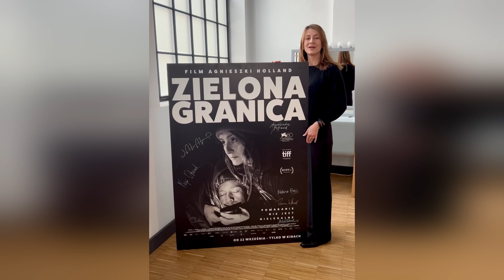Kino Świat: Unikatowy plakat filmu ,,Zielona granica'' z podpisami twórców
Jesienią ubiegłego roku, film w reżyserii Agnieszki Holland pt. „Zielona granica”, uhonorowany Nagrodą Specjalną Jury na Międzynarodowym Festiwalu Filmowym w Wenecji, podbił serca widzów, którzy uznali, że to jedno z najważniejszych dzieł w dorobku reżyserki i jeden z najlepszych filmów roku. „Zieloną granicę” zobaczyło w polskich kinach ponad 765 tysięcy widzów, a przez pierwsze 3 tygodnie wyświetlania była numerem 1 w polskim box office!

Reżyserka, Agnieszka Holland, a także odtwórcy ról głównych: Maja Ostaszewska, Jalal Altawil, Tomasz Włosok i pozostali członkowie obsady, podczas uroczystej premiery filmu w Warszawie, podpisali unikatowe, wydrukowane specjalnie na tę okazję, piankowe plakaty filmu o wymiarach 140x100 cm.

Teraz jeden z egzemplarzy trafia na aukcję Allegro na rzecz Wielkiej Orkiestry Świątecznej, a Ty możesz stać się jego właścicielem. Zapraszamy do licytowania!

Jest to jedna z aukcji Allegro dla WOŚP wspierająca cel 32. Finału: Płuca po pandemii. Gramy dla dzieci i dorosłych!